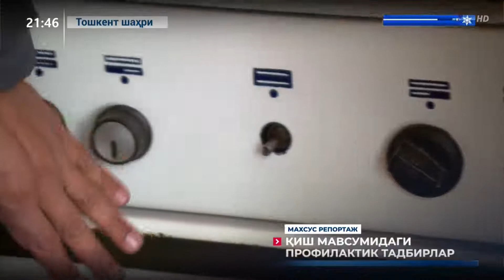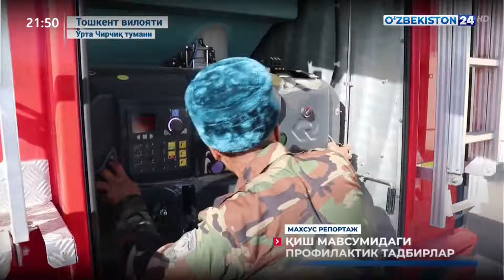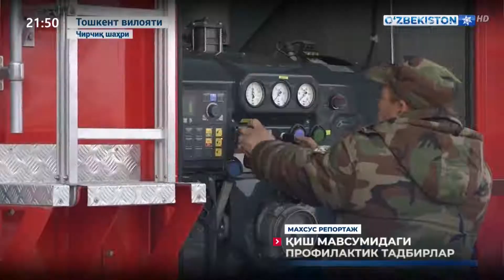Махсус репортаж | Қиш мавсумидаги профилактик тадбирлар